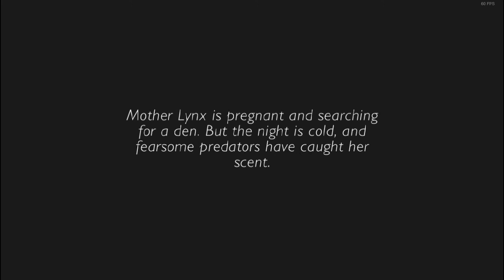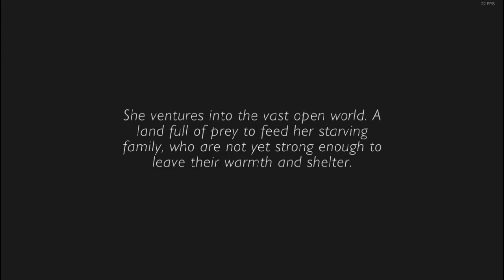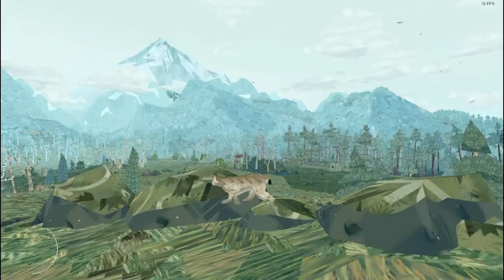Shelter 2 - Pierwsze Wrażenia + KOD STEAM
Aby zdobyć kod STEAM do tej gry, napisz dlaczego chciałbyś w nią zagrać i co ci się w niej najbardziej spodobało, a ja spośród komentarzy wylosuje te które otrzymają ode mnie grę :) POWODZENIA :)